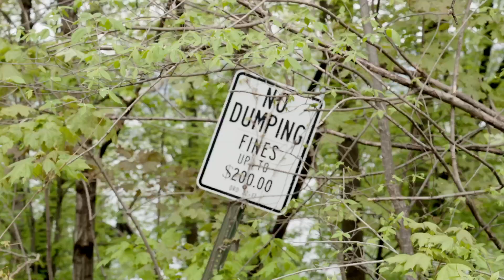I FINALLY bought a new camera (Canon R6 Mark ii)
I've been a "photographer" for 10 years, yet I hadn't bought a new camera in 8 years. When searching for a new camera to document our outdoor, travel, and van adventures – I knew I needed something compact, lightweight, and functional. With the purchase of the Canon R6 Mark II, that streak without a new camera was finally broken! This thing is sick!

My name is Eric, and welcome to Bluff Coast!